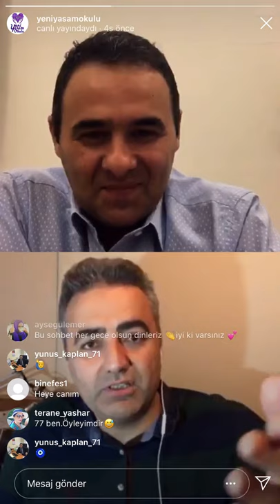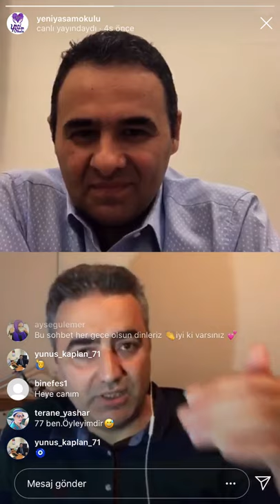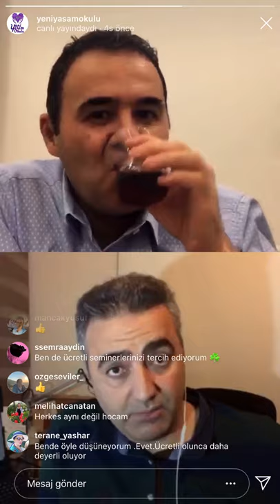Yazar ve Eğitmen CenkSabuncuoğlu /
Türkçe Kişisel Gelişim Cep Telefonu Uygulaması

Dünyanın ilk ve Tek Kişisel Gelişim Televizyonunu ücretsiz izlemek için web sitemizi ziyaret ediniz

Sizlere daha fazla içerik oluşturmamız için bize destek olmak isterseniz sponsorluk linkimizi paylaşıyorum. Şimdiden teşekkür ediyoruz

Nefes21: Kişisel Gelişim Platformu
Meditasyon, Uyku, Farkındalık